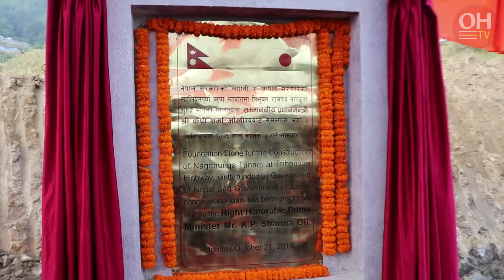काठमाण्डौको थानकोटमा सुरु भो सुरुङ मार्ग यता बाट उता फुत्त || PM KP OLI Speech